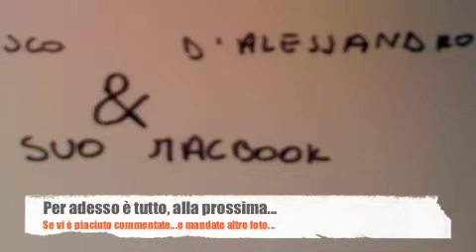Friends of don bosco the second part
fantastico montaggio made by FD